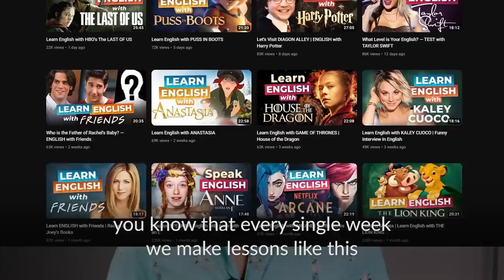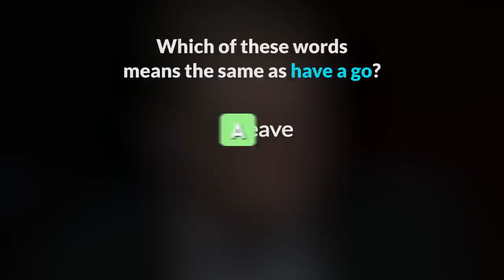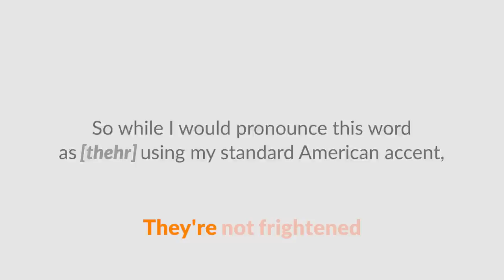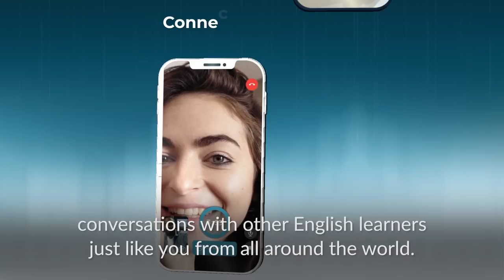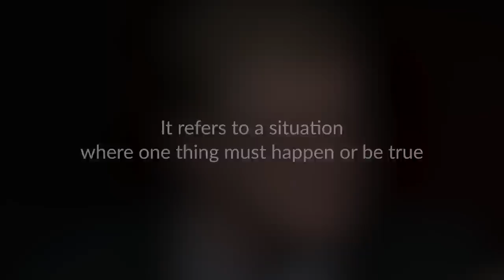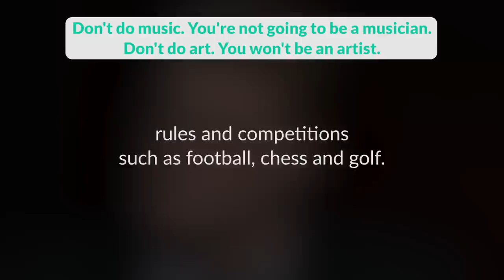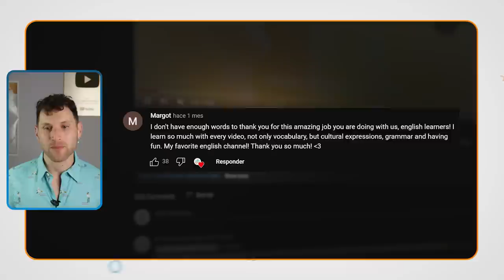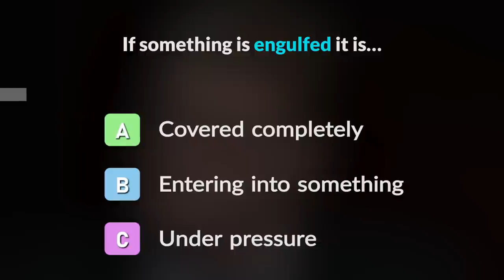Learn English with TED Talks — Do Schools Kill Creativity?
Today, you'll learn advanced English vocabulary and pronunciation with the most popular TED Talk Ever: Do Schools Kill Creativity?